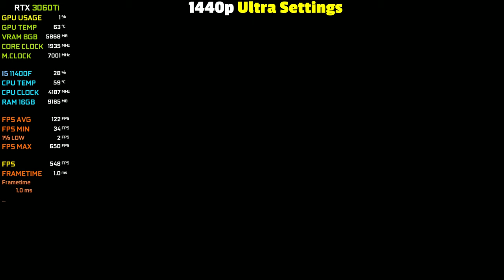Cyberpunk 2077 Patch 1.61 : RTX 3060Ti + I5 11400F - 1440p All Settings (Detailed Benchmark)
► Timestamps ◄
►0:00 : 1440p Low Settings
►2:15 : 1440p Med Settings
►4:58 : 1440p High Settings
►8:07 : 1440p Ultra Settings
►12:19 : 1440p Ultra + DLSS Quality
►15:23 : 1440p Ultra + DLSS Quality + RTX Ultra

► PC SPECIFICATIONS
► Case: XIGMATEK VENOM X
► CPU: Intel 11th Gen I5 11400F 2.6 Ghz
► GPU: Nvidia Geforce RTX 3060Ti Inno3d X2 Oc Edition
► Ram: GSkill Ripjaws V Series 16GB DDR4 3200mhz
► Motherboard: Gigabyte H510M-H
► Cooler: Cooler Master Hyper H410R
► SSD: Kingston NV1 250GB M.2 2280 NVMe
► HDD: Seagate Barracuda 7TB 7200RPM
► PSU: Corsair CV650 80+ Bronze
► OS: Windows 11 Pro 64Bit Edition